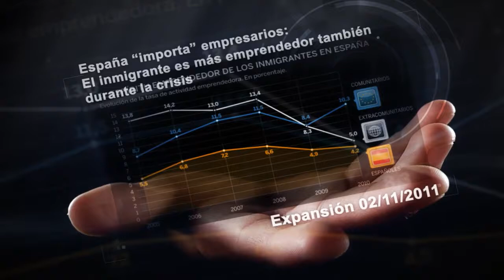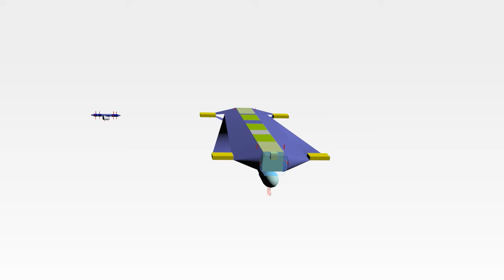Trailer 1 - Crowdfunding Robosub Isaac Peral y Caballero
Primer vídeo para el que seleccionares para el Crowdfunding de nuestro buque insignia Robosub Isaac Peral